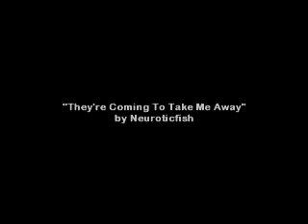Miss DeMenthe's Dream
A music video for Neroticfish's "comming to take me away". Yes, filmed on the bolex. This was the film that started it all, a music video thrown together because my bolex got stolen, and when I got a new one I had NO TIME to finish!